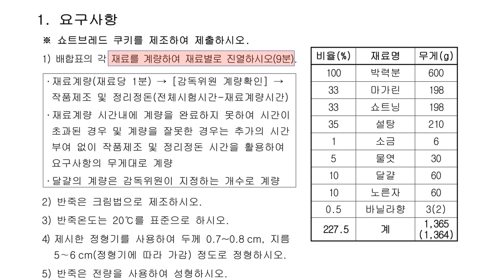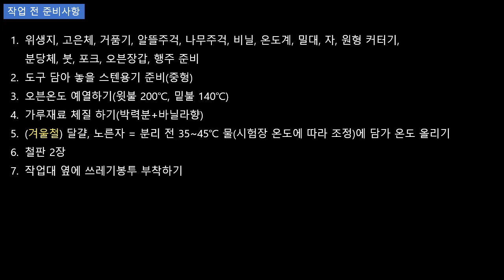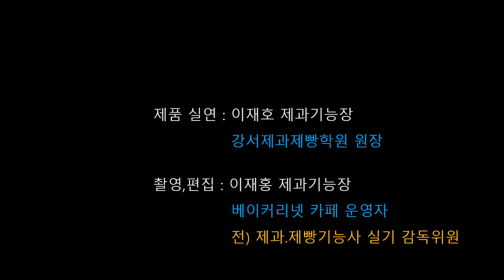제과기능사_11_쇼트브레드쿠키_베이커리넷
● 바르는 노른자는 어떻게?
● 겨울철, 여름철 무늬 내는 시간은?
● 잘못된 예 4가지 원인은?